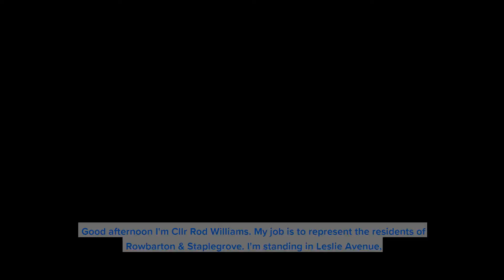Cllr Rod Williams Discusses Parking In Rowbarton With Residents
Produced and Promoted by Connor Payne on behalf of Rod Williams, both at 16 Northgate, Bridgwater, Somerset, TA6 3EU.